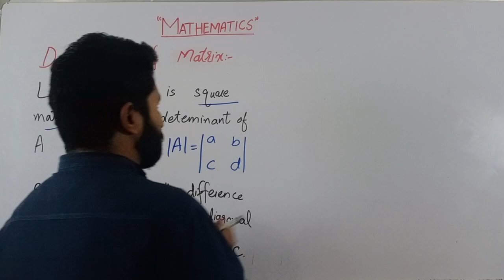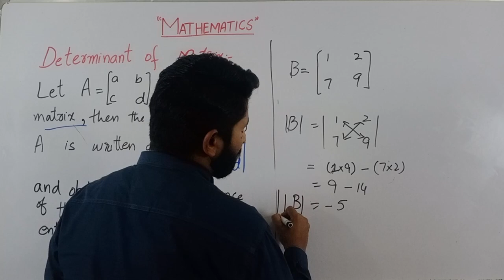Determinant of a Matrix in Urdu/Hindi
Video Description:
In this video, we'll explore the concept of determinants of matrices and their properties. The determinant is a scalar value that can be computed for a square matrix and provides important information about the matrix, such as whether the matrix is invertible and the scaling factor of linear transformations. We'll discuss various methods for computing determinants. Whether you're a student studying linear algebra or a professional in a related field, this video is sure to provide you with a solid understanding of determinants and their importance in mathematics.